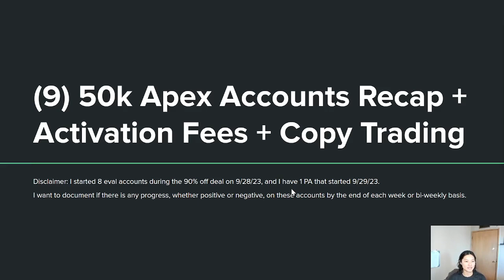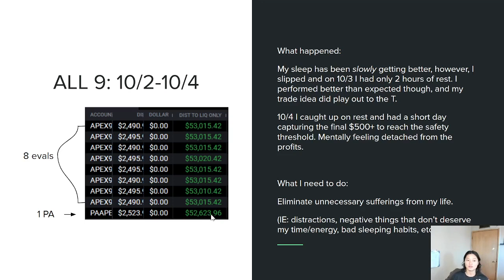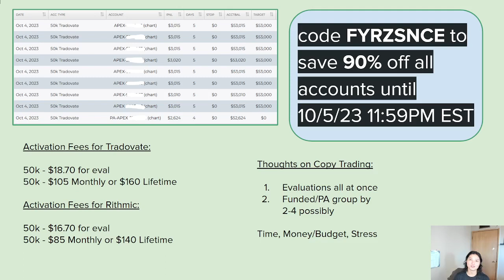Handling my 9 50k Apex Trader Funding Accounts + Activation Fees and Copy Trades | Recap #2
*PLEASE READ* Since I passed the 8 accounts and on track for payout on my 1 PA, I will use that payout as house money to take care of all my accounts fees. I want to clear the air, this is what I forgot to explain when I said I have not met my max cap on my monthly budget for evals/PA fees.